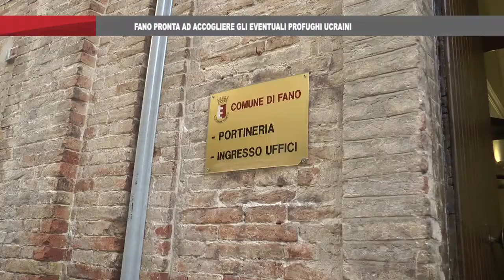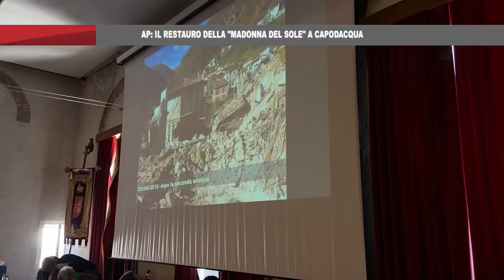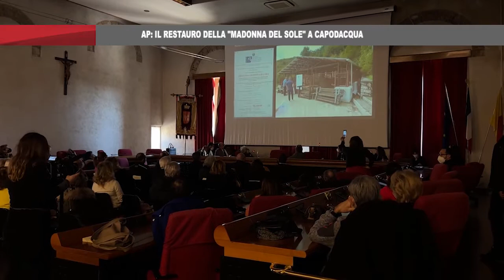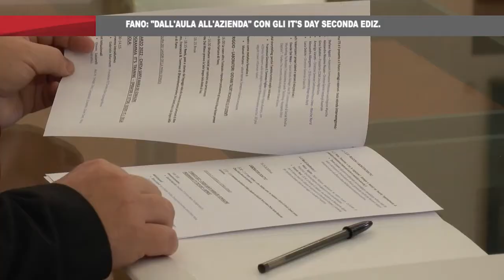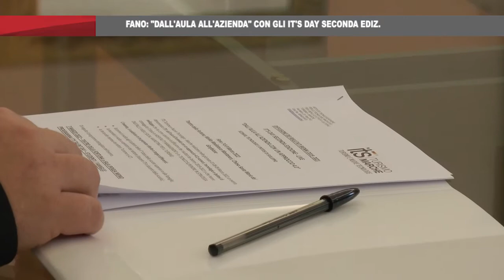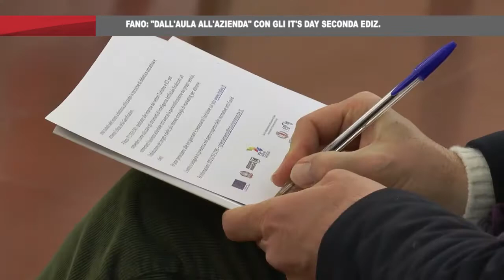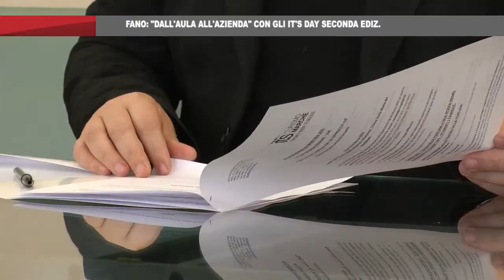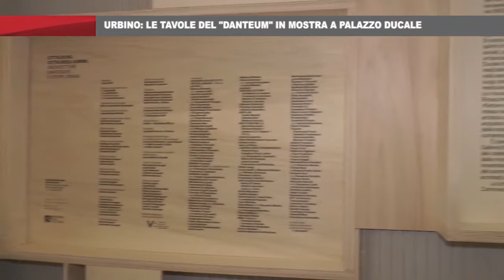On Air News del 4_3_2022